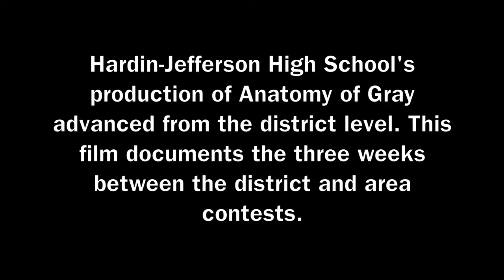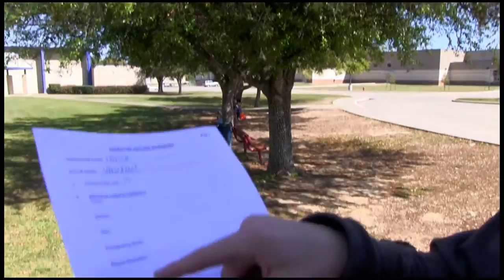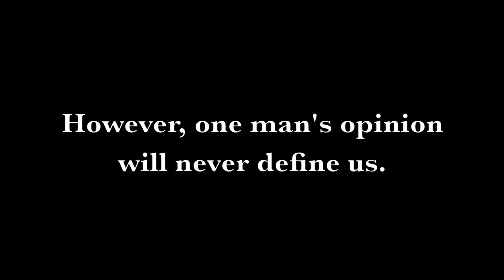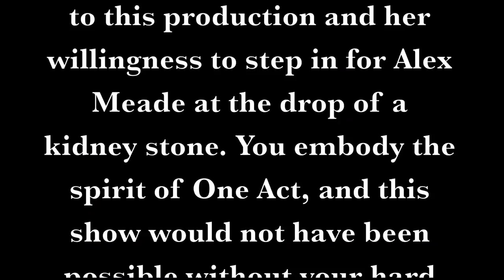Anatomy of Gray-One Act Play Documentary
Hardin- Jefferson High Schools 2013 One Act Play.